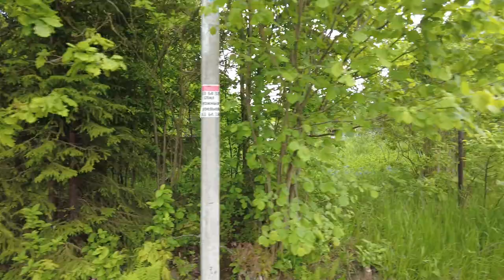It looks like an ordinary Russian village - Walk & Nature Sound JUNE 7, 2023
during our walk through the Russian countryside, we saw what an ordinary Russian village looks like, we walked along its narrow streets, listened to the sounds of nature, birdsong and enjoyed the unusual Russian architecture that is adopted in the construction in the village#countryside